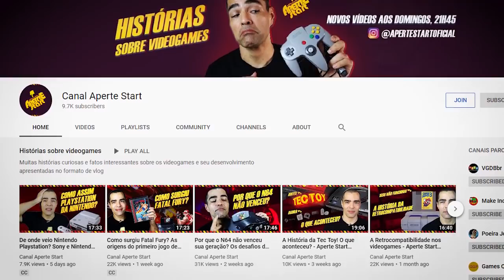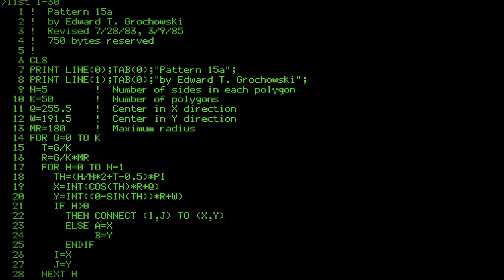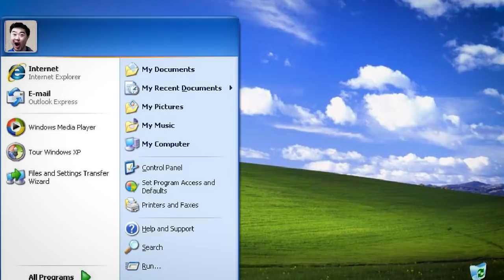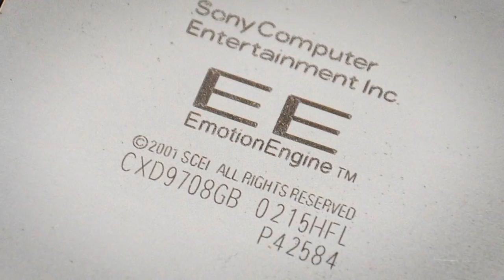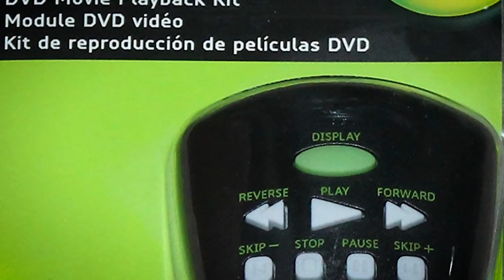A história completa do XBOX - Parte 1 FEAT. Ed Canal Aperte Start